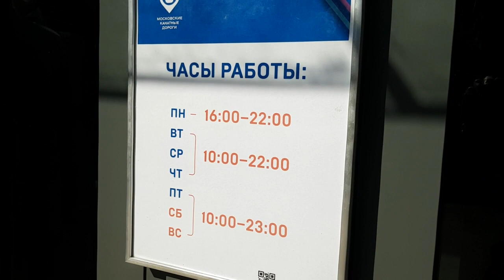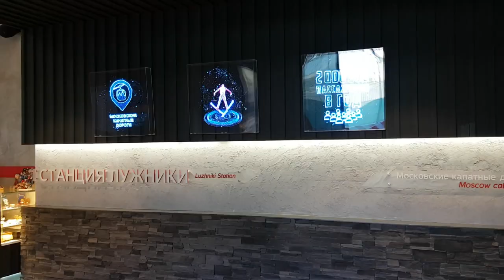Канатная дорога 2019, апрель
Спуск на канатке Воробьёвы горы  - Лужники.